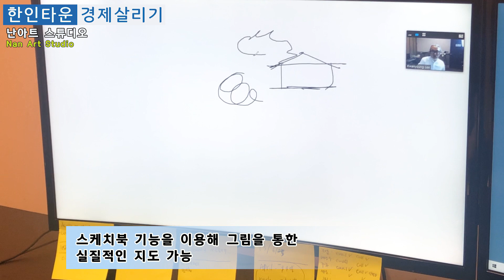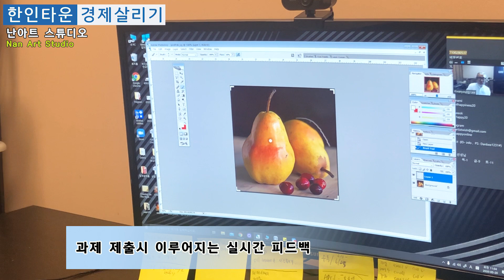미대입시 전문! 난아트 스튜디오 ATL TV 한인경제살리기 프로젝트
ATL TV에서 직접 찾아가 여러분께 선보이는 한인타운 경제살리기 프로젝트- 미대입시 전문학원 난아트 스튜디오의 이관영 원장님과 함께했습니다.